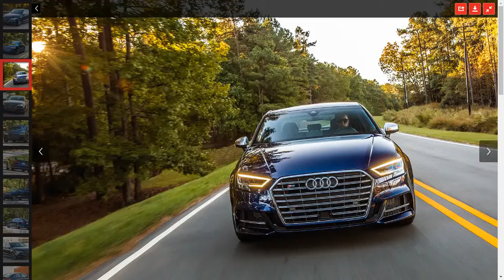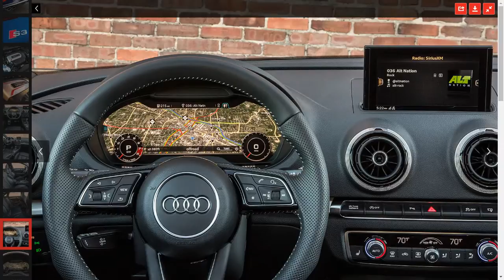2017 Audi S3 First Look